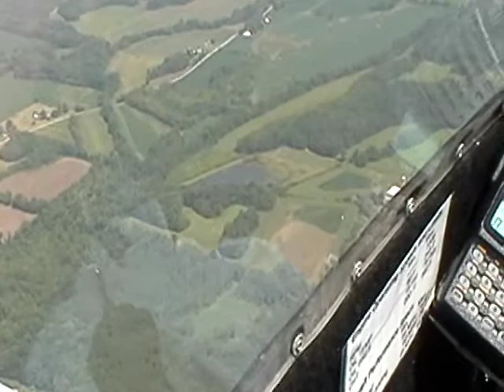Mayfield lunch flyin in the Tornado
Every third Saturday at Mayfield, KY  M25  they serve a lunch.  Today's was boiled shrimp, catfish, and crayfish, with all the fixings.  Yum!